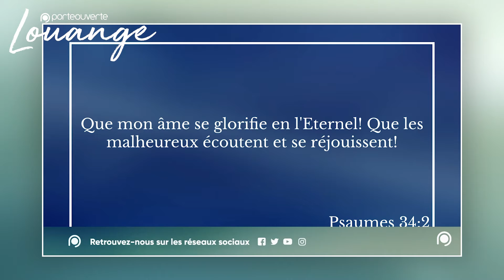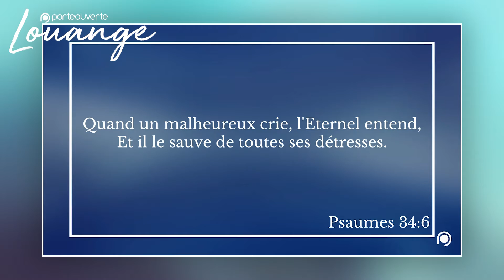Rediffusion de la louange du 20 février 2022